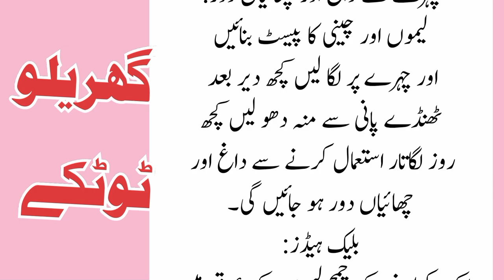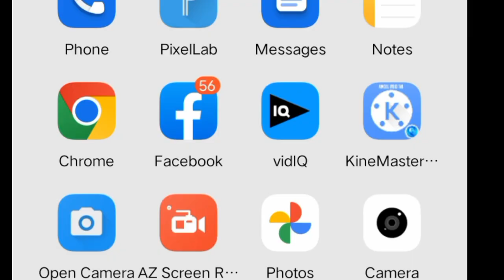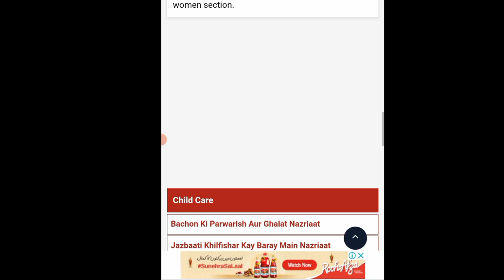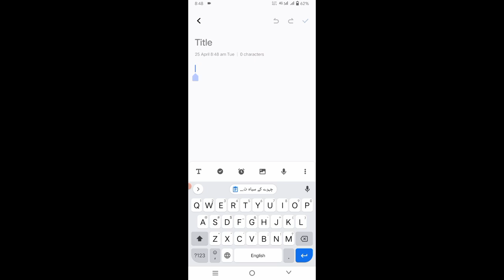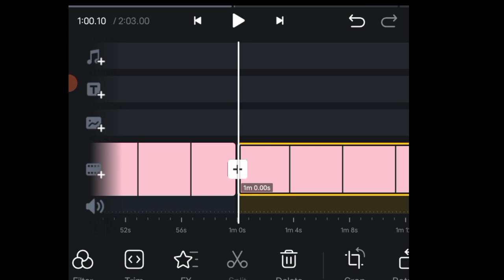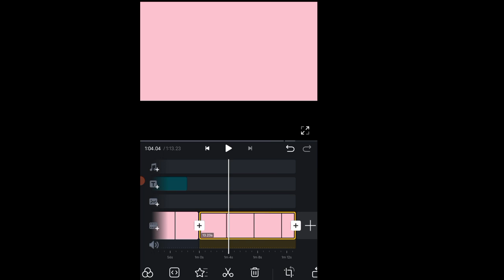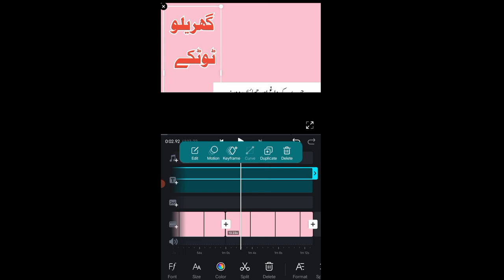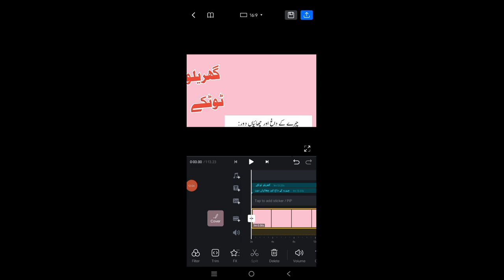How to make videos beauty tips and earn money on YouTube | Gharelu totkay wali video kaise banaen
Assalamualaikum dostu aap is topic per kaam karu agar juldi viral hona chahtay hu gharelu totkay wali video banane ka best tarika yahi ha agar video full watch karu gae tu apku Kafi information milay ge inshallah

Vn mein font kaise add kare...

How to make videos beauty tips and earn money on YouTube | Gharelu totkay wali video kaise banaen | gharelu totkay

Gharelu totkay wali video kaise banaye
Healthy tips wali video kaise banaye
Gharelu totkay
how to make video of aqwal e zareen
aqwal e zareen
How to make aqwal e zareen video
aqwal e zareen in urdu
How to make health tips videos
Tips wali videos kaise banaye
Health tips make videos and earn money youtube
Make video for story channel
how to make urdu story and make money
How to make Long Scrolling Text in Kinemaster
Long stories wali video kaise banaye in hindi
Long stories text down to up in kinemaster tutorial
How to editing in vn app